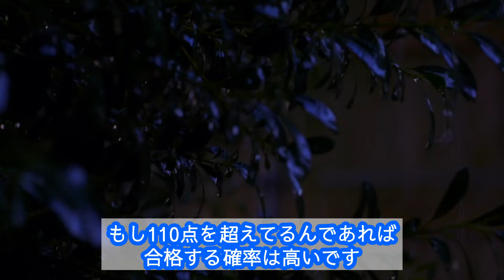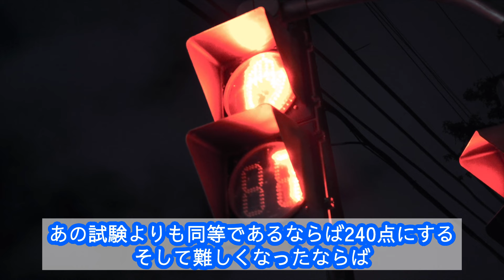109回薬剤師国家試験の2日目の目標合格ラインを発表します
アーティスト名 masa
1st album HEART
2nd album Pur
1st single おまじない